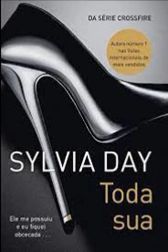TODA SUA CAPÍTULOS 01 AO 05